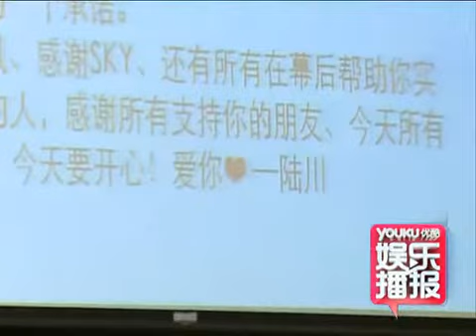秦岚发EP不想男友陆川导MV 霍思燕有孕传闻称不知情 130326 高清